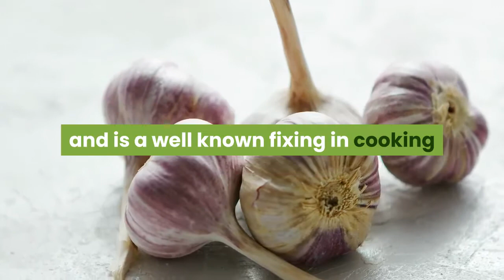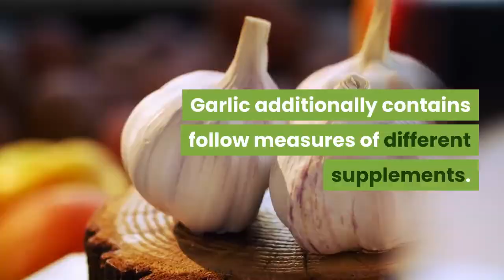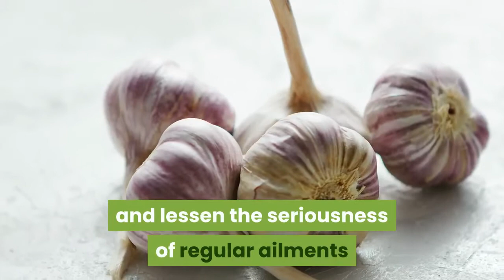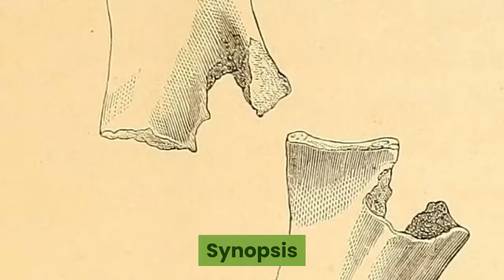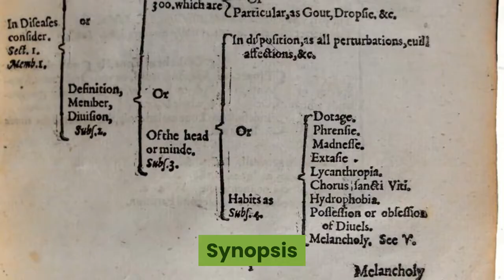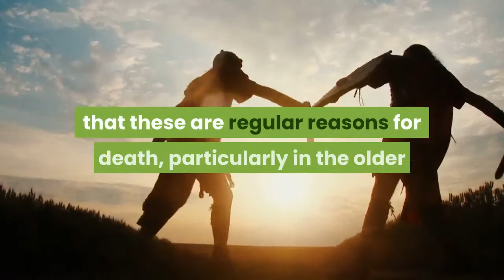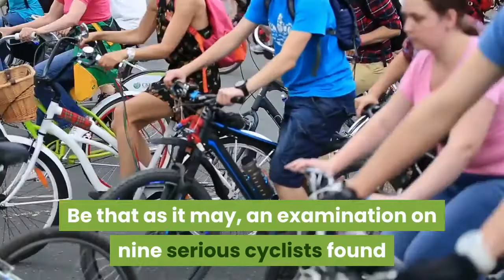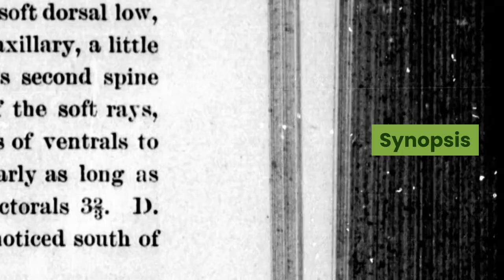11 proven health benefits of garlic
LarryTV
Garlic
The One Great Benefits for our Health
Lower the Risk of Heart Disease
Reduce Blood Pressure
Lower Cholesterol Level
Garlic contains compound with Potent
Medicinal
Antioxidants
to create this Videos Like this and many more , click the